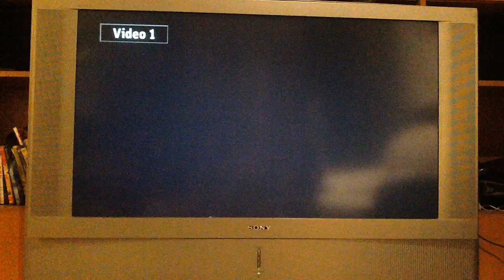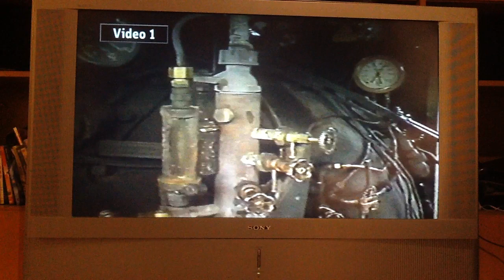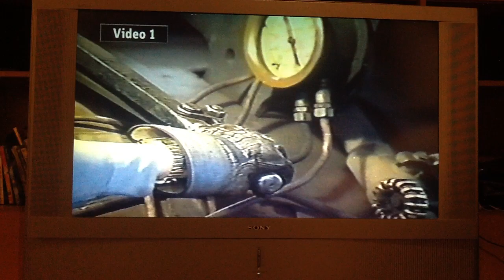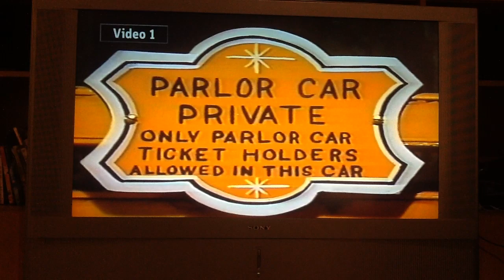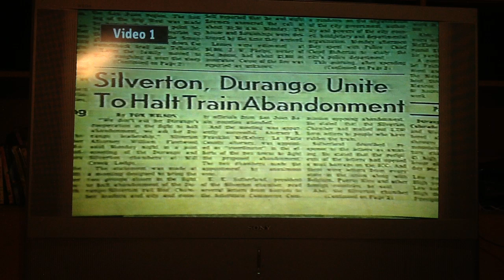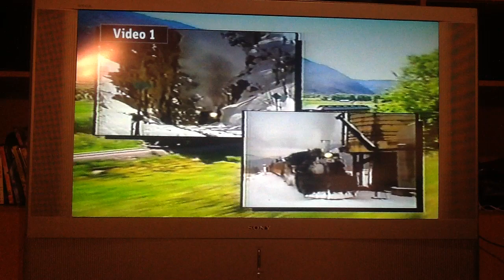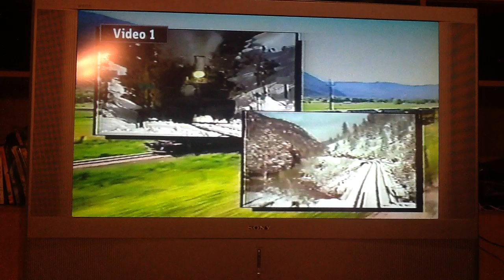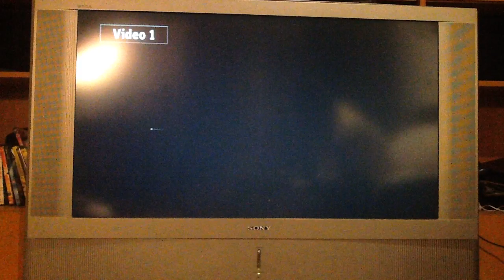Durango & Silverton Narrow Gauge Railroad 1984 (Nighttime Version)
The Living Legend of Narrow Gauge Mountain Railroading
Narrated by C.W. McCall
24 Minutes
VHS

Congratulations! You own a copy of the original video movie depicting the romance and history of the legendary Durango & Silverton Narrow Gauge Railroad. For over a century, this unique 45 mile stretch of railroad track and the equipment and people who have made it operate have excited the imagination of all who have come to see. The director has captured this excitement on video and narrator, C.W. McCall, invites you, with his pleasant western drawl, to take a trip on The Silverton Train. (C.W. McCall is known for his best-selling country music hits "Convey" and "The Silverton".)

*Taken from an iPad recording which I recorded from a copy of the old VHS tape.

*This is just a movie night re-uploaded version video with good quality. Recorded at nighttime.